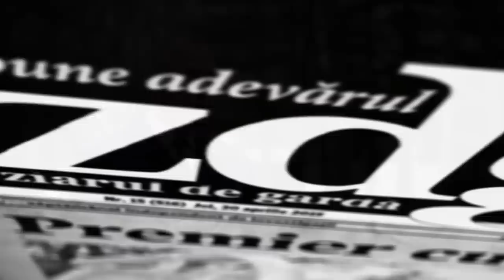Din cortul de lângă MAI: „Vrem Parlamentul să se unească!”